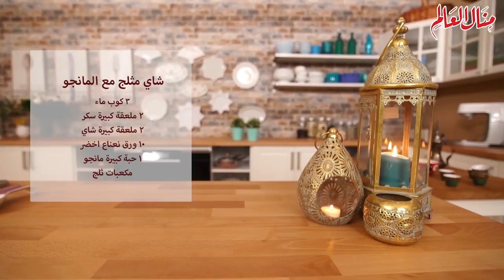شاي مثلج (ايس تي) بالمانجو مشروب صيفي بارد ومنعش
شاي مثلج مع المانجو هتحضريه في دقائق للتغلب علي حرارة الصيف على طريقة منال العالم

المقادير:
٣ كوب ماء
٢ ملعقة كبيرة سكر
٢ ملعقة كبيرة شاي
١٠ ورق نعناع اخضر
١ حبة كبيرة مانجو
مكعبات ثلج